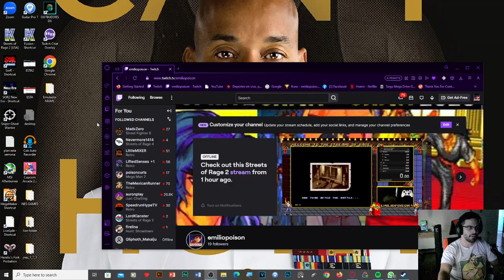Sega genesis games!